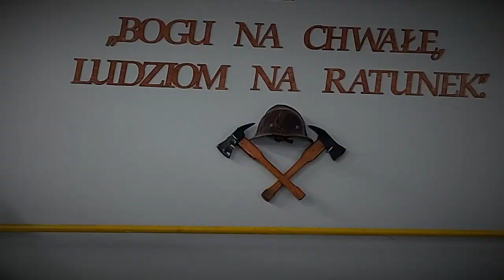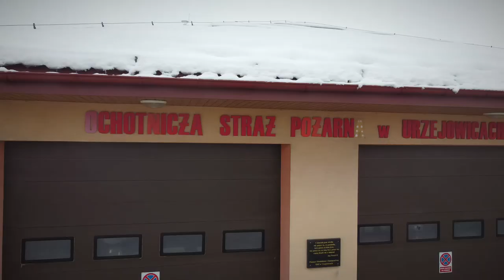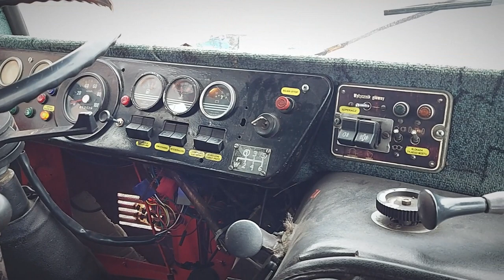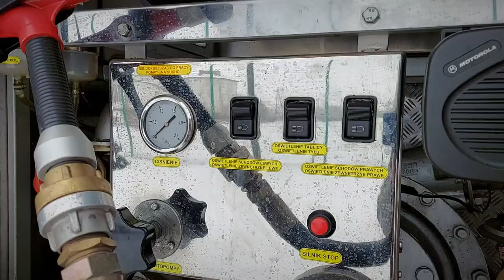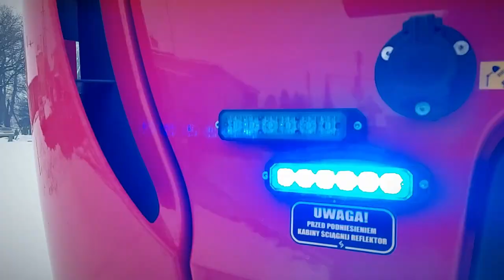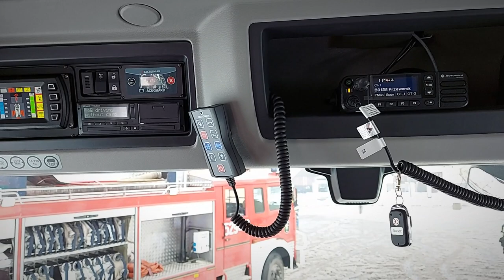NOWY JELCZ I RENAULT - WRACAM DO OSP URZEJOWICE PO 3,5 ROKU - POKAZ JEDNOSTKI I WOZÓW BOJOWYCH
Hej, po 3,5 roku wracam ponownie z sesją do Jednostki OSP Urzejowice (pow. przeworski). Od tamtej pory w Jednostce nastały dość duże zmiany w samochodach bojowych.

Stary Jelcz został wymieniony na 'nowego" Jelcza, nowa zabudowa, kabina i silnik, drugi z wozów czyli Renault Midlum pozyskany z przeworskiej JRG, został przekazany z Urzejowic do OSP Rozbórz. Od końca roku 2022 zastępuj go już fabrycznie nowy Renault Range D15 GBARt.

Wielkie podziękowania dla chłopaków z OSP za poświęcony czas, zaproszenie i pomoc w realizacji materiałów :)